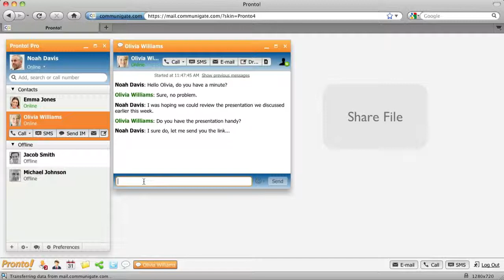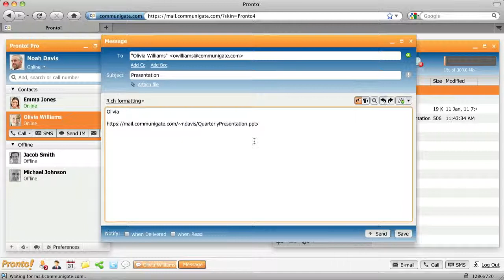communigate pronto webdav sharing